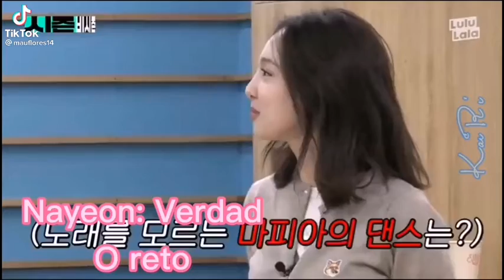TWICE JUGANDO VERDAD O RETÓ (PARODIA) | Chaengvely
Este video me encantó mucho jajaja me dió muchas risa cuando lo ví y quise compartirlo a todos ustedes, espero lo disfrutes y suscribete también dale un like si te gusto el vídeo, cabe de recalcar que estos vídeos no son míos y yo solo los subo como para que tengan entretenimiento y pues espero les guste (7°^°)7

★chaengvely